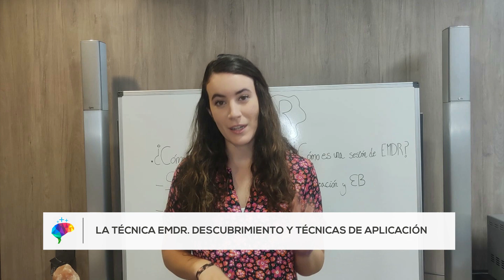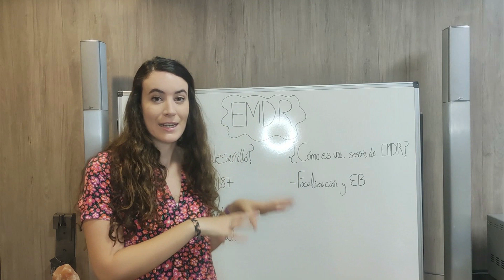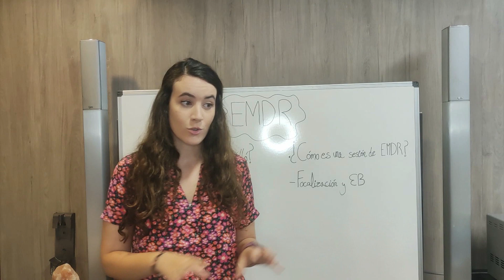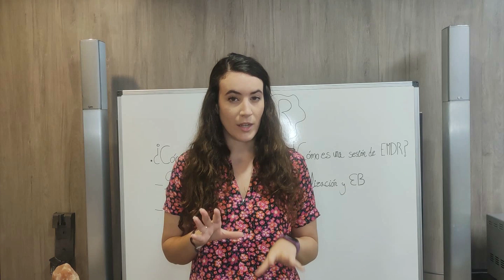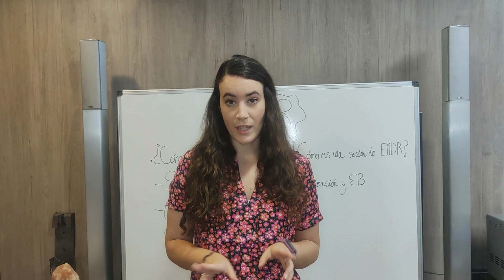Origen de la técnica EMDR y cómo se aplica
La técnica EMDR ayuda superar traumas originados en sucesos pasados. Fue desarrollada por la psicóloga estadounidense Francine Shapiro y se basa en la aplicación de técnicas de movimiento ocular.

Te explicamos como surgió la idea del EMDR y cómo se puede aplicar a pacientes.